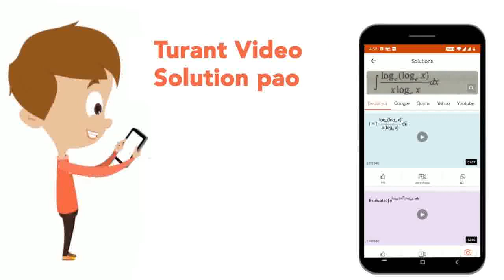Multiply the following: x^(2)+3x+1 and x^(2)+3x+2 | CLASS 8 | POLYNOMIALS | MATHS | Doubtnut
Multiply the following: x^(2)+3x+1 and x^(2)+3x+2
Class: 8
Subject: MATHS
Chapter: POLYNOMIALS
Board:FOUNDATION

👉 Have Any Query? Ask Us.